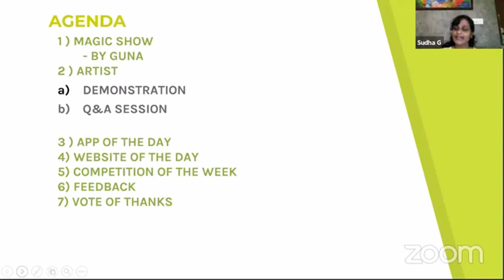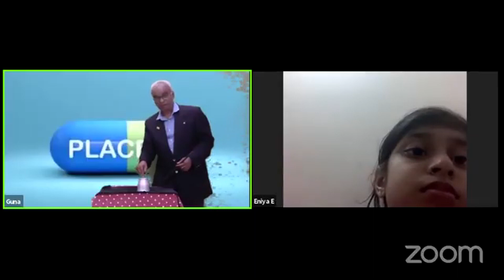Magic of Guna PixLR Talks on 07 11 20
Here is  another version of classical   Chop cup routine, inspiration from  P&T